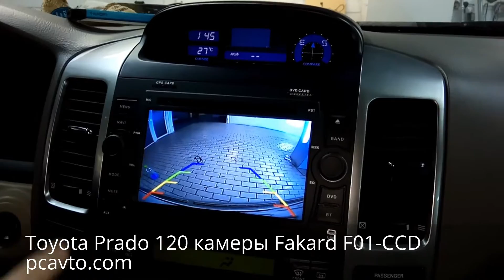Toyota Prado 120 установка камеры заднего вида Fakard F01-CCD